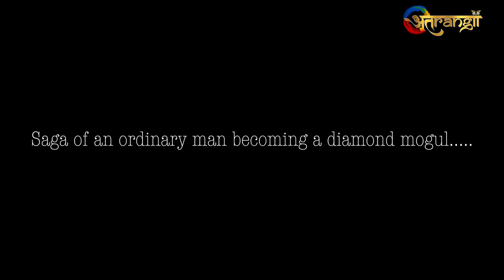Johri - Teaser | Nishant Malkani | Charu Asopa | Coming Soon - Only On Atrangii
Prepare to be captivated by an edge-of-your-seat story of financial fraud. Join an ordinary man as he rises from humble beginnings to become a diamond mogul.